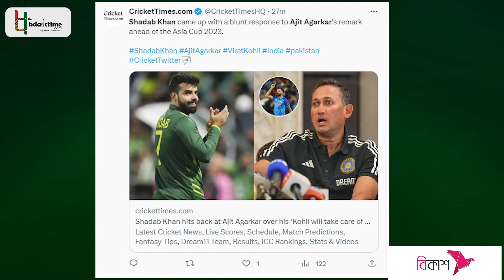ধুলোয় লুটালো অজিতের অহংকার, কোহলি-রোহিত দুজনই শাহীনের শিকার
শাহীন ধরে ফেলবে! তা আগেই জানা ছিল! এবার সত্যিই তা করে দেখিয়েছে, পাক সুপারস্টার শাহীন শাহ আফ্রিদি! আবারো ভারতের টপ অর্ডারে ধস নামিয়ে দিল আফ্রিদি!...

দ্য ইগল খ্যাত শাহীন শাহ আফ্রিদির জালে আটকা পড়লো ভারতের দুই রাঘব বোয়াল ব্যাটার! দুই ইন্ডিয়ান ব্যাটারকে প্যাভিলিয়নের রাস্তা দেখান আফ্রিদি.

প্রথম আসা যাক রোহিতের আউট হওয়ার দৃশ্যতে! শাহীনের করা দুর্দান্ত ডেলেভারিতে বোল্ড হোন ইন্ডিয়ান ক্যাপ্টেন রোহিত শর্মা! শাহীনের প্রথম দুই ওভার সার্ভাইভ করলেও, তৃতীয় ওভারে ভারত হারায় তাদের প্রথম উইকেট! শাহীনের করা ফুল লেন্থ ডেলেভারি বুঝতেই পারেননি রোহিত! ব্যাট ও প্যাডের মাঝ দিয়ে বল চলে যায় স্ট্যাম্পকে ছুঁতে!